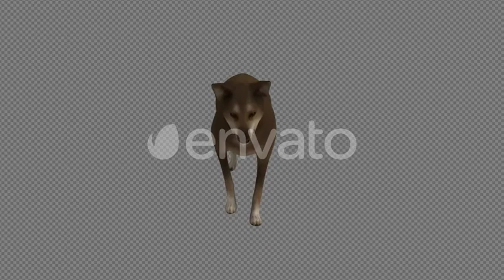The Brown Dog Hit Gas Pack 3 In 1 | Motion Graphics - Envato elements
Attributes Length - 0:12, 0:12, 0:12, Resolution - 1920 x 1080, File Size - 202MB, Frame Rate - 30 fps, Alpha Channel - Yes, Looped - Yes

 animal,attack,brown dog,die,dog,Down Out,fly,howl,idle,pack,run,walk,white dog